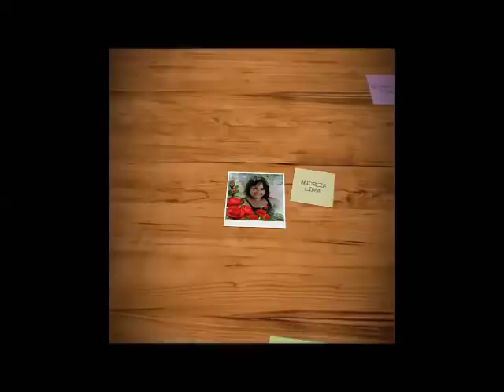SABÃO PASTOSO DE CASCA DE MARACUJÁ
CASCA DE 2 MARACUJÁ BATIDA EM LIQUIDIFICADOR COM  300 ML DE ÁGUA
100 ML DE SODA
100 ML DE DETERGENTE

MUITO OBRIGADA POR ASSISTIREM MEUS VÍDEOS E DEUS ABENÇOE A TODOS.